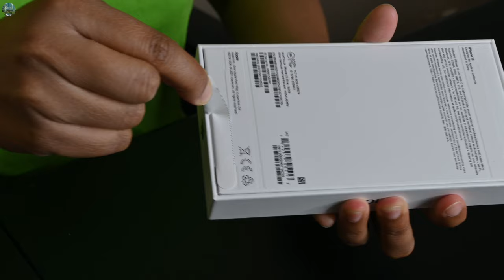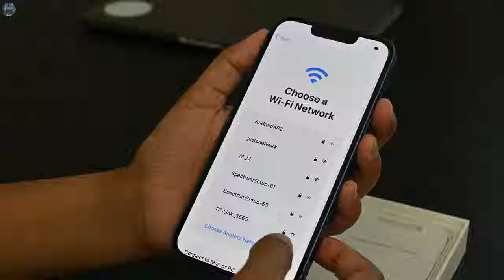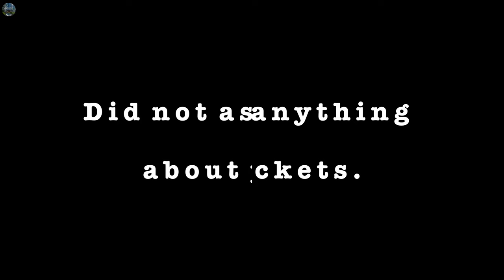How to bring iPhone to India from outside | How many phones?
Can you bring phones to India from USA/ Dubai?

My camera gear:
1. Nikon Z50
2. GoPro Hero 9 Black
3. Rode compact microphone
4. Some regular tripod
5. iPhone 12 pro

OTHER YOUTUBE CHANNELS:
1. Shank Kulkarni Filmography